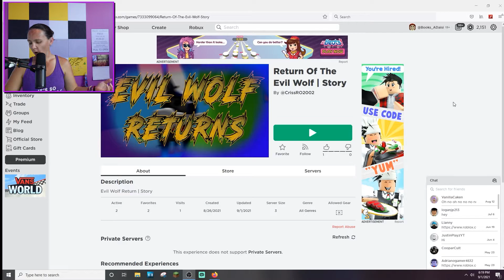🎤 FNF takes on MR HOPPS 🐰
New Roblox Scary Story
New FNF - Return of the EVIL WOLF With Books_A_Daisi in Roblox

What is ROBLOX? ROBLOX is an online virtual playground and workshop, where kids of all ages can safely interact, create, have fun, and learn. By participating and by building cool stuff, ROBLOX members can earn specialty badges as well as ROBLOX dollars

Roblox Star Code: CAPTAIN

Socials- Twitter ► @GamingwithDaisi
Editor ►Fraser Miller - smashgaming999@gmail. com
Thumbnail ►Noisy86 - Twitter & Instagram @Noisyarts